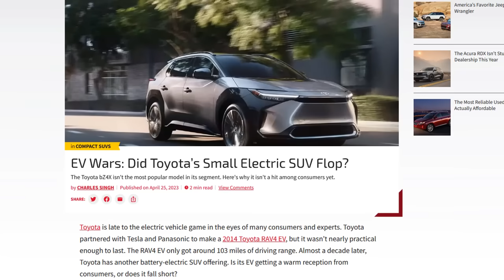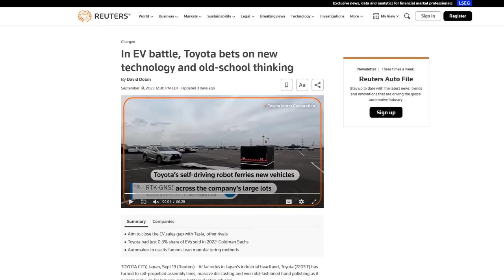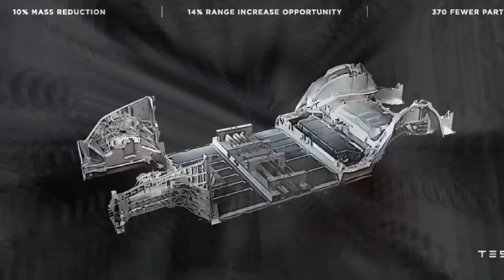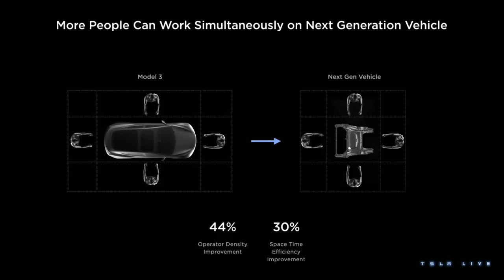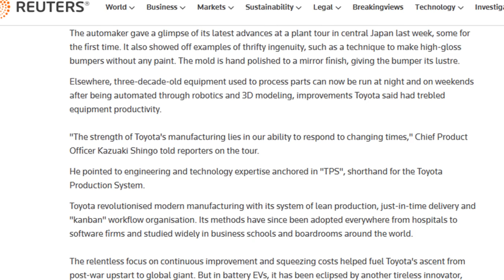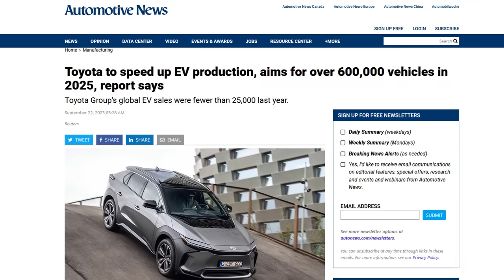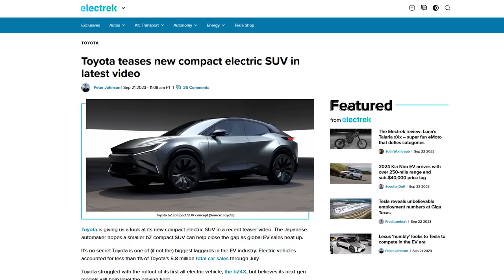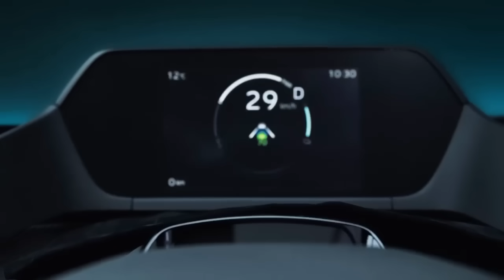New Toyota Giga Press SHOCKS Everybody!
Toyota has been lagging dramatically when it comes to electric vehicles. The bZ4x EV was a complete flop when it first came out, as Toyota is focusing on every other technology including hybrid, hydrogen, and gasoline, other that fully electric. However, in a sudden change of tides, CEO Koji Sato has unveiled new innovations specifically for EVs. Toyota has revealed a new Giga Casting, as well as new production methods similar to Tesla's Unboxed Process for building cars in parallel. Toyota plans to close the gap with Tesla, but still, their aggressive goals are from from being achieved.